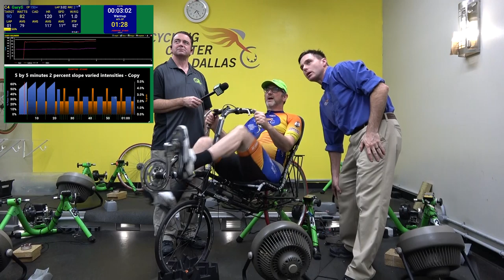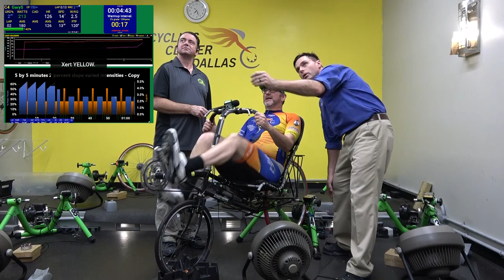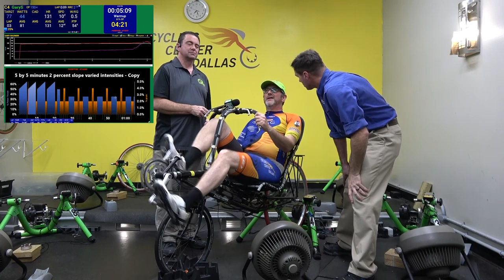Visit to Bicycle Evolution Fitness Center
Bicycle Evolution's fitness Guru Richard Wharton puts me through the paces as I ride the Lightning P-38 on a trainer at the new facility. Sweating profusely and gasping for air I interview Coach Wharton as he does his best to whip me into shape at the Bicycle Evolution Fitness Center in Plano, Texas. Videographer: Tray Bourgoyne.